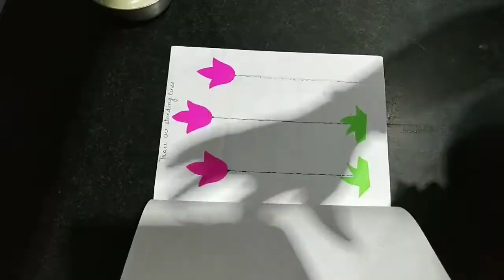How to make fevicoal glue at home | Fevicoal glue kaise banaye | Preet DIY